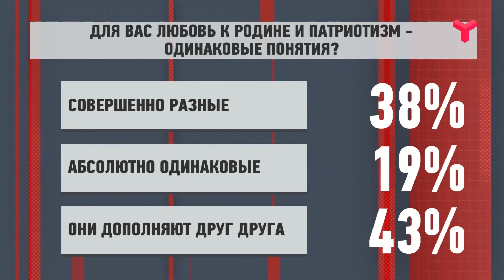ДОБРЫЙ ДЕНЬ, ТЮМЕНЬ — 28.11.2019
ТЕМА: Военно-патриотическое воспитание молодёжи. Часть 3. Ток-шоу в прямом эфире о том, как сделать жизнь проще и понятней. Это новая программа о разумном, добром и ... личном. Программа, с которой день пройдет интересно и легко.